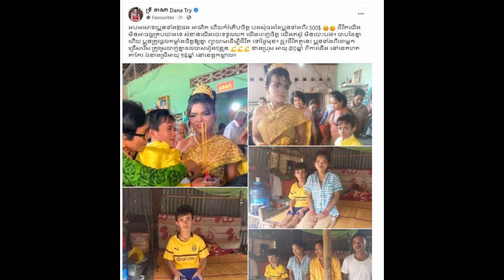Congrastulation! Mrs.Try dana donated to a poor couple some money, Khmer daily News one,